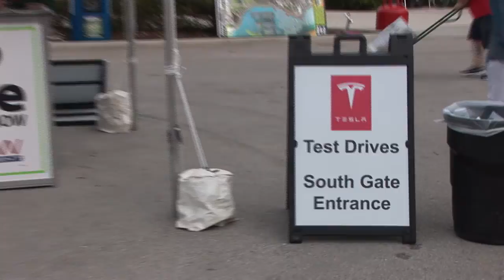GARY BLONDER AT PALM BEACH INTERNATIONAL BOAT SHOW YACHT CHARTER GROUP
GARY BLONDER AT PALM BEACH INTERNATIONAL BOAT SHOW WITH HIS PALM BEACH YACHT CHARTER GROUP. ICTV1 PALM BEACH, WEST PALM BEACH FLORIDA. RUFF CUT VIDEO BY NEIL LONDON